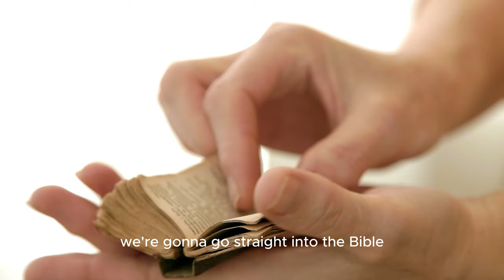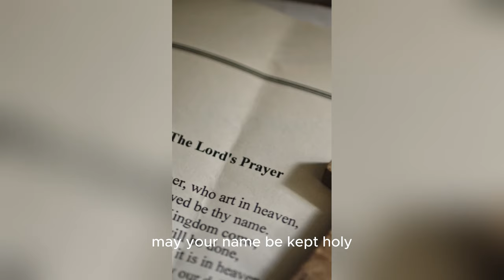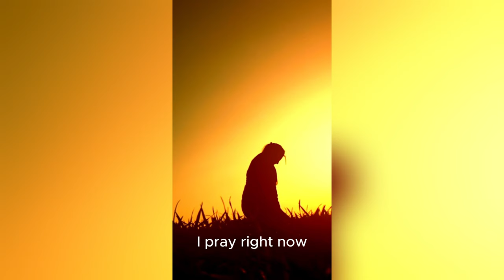How To Pray - Elisha Muembo